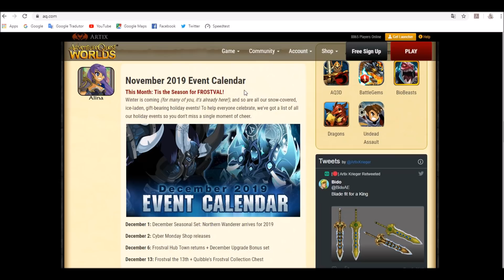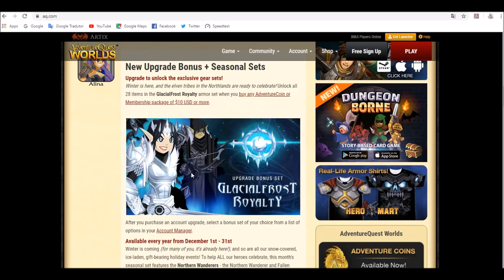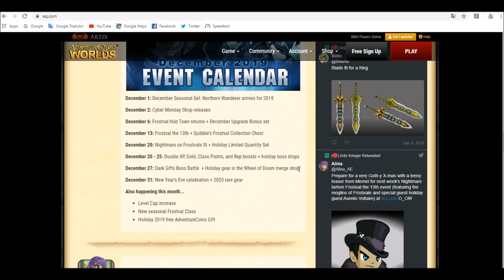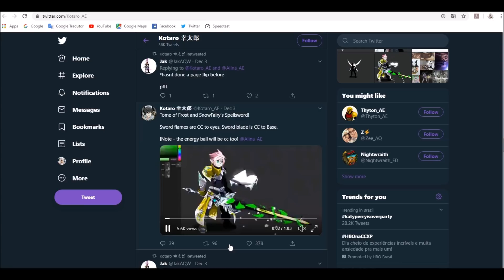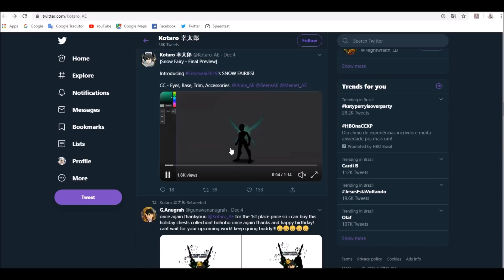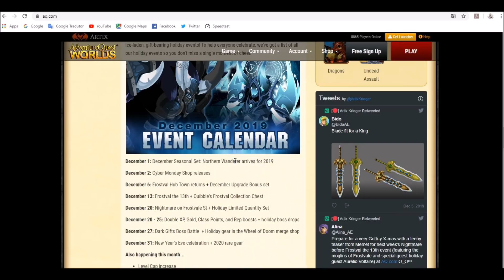[AQW] Dezembro - 500 ACS Grátis - Nova Classe - Level 95 ou 100?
Usuários do iOS e de outros dispositivo não compatíveis podem se tornar MEMBROS do canal a partir deste link: